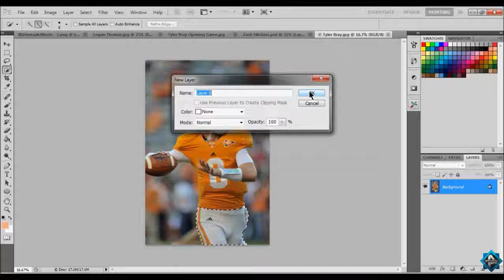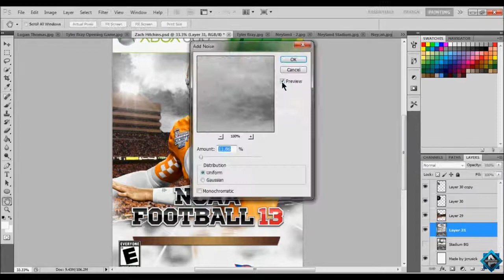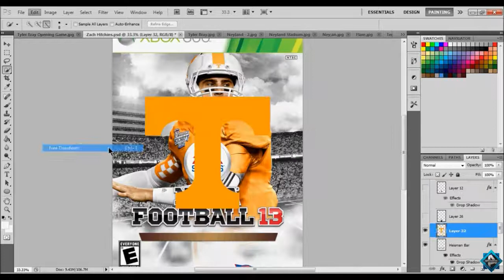The Making Of A EA Sports Cover Speed Art - NCAA 13 - Tyler Bray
Want to become a Director? Add Us on Skype aswell
OhAmped
Alanna.Craigie
ArtisticJoseph